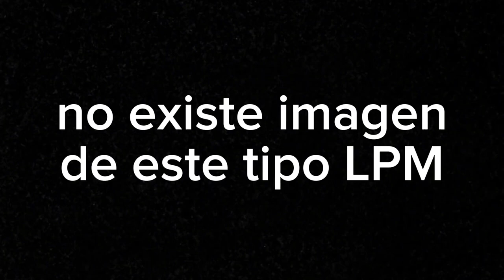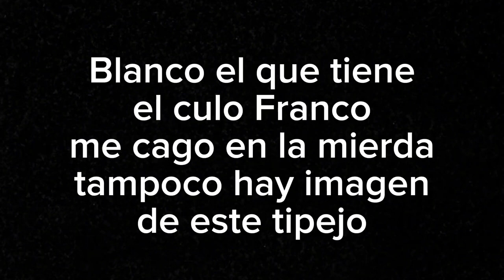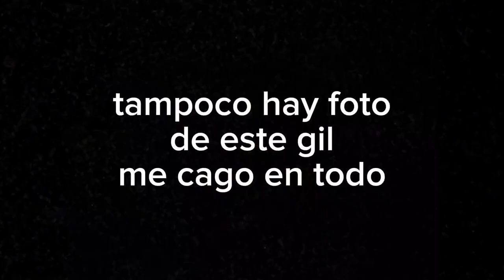La increíble vida del ARGENTINO que murió por la Independencia de Bolivia 🇦🇷🇧🇴 | Biografía de Warnes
Ignacio Warnes, un militar porteño que se convertiria en un caudillo de Santa Cruz y el personaje mas importante de la independencia de esa región.

Fuente: Todo Wikipedia xd